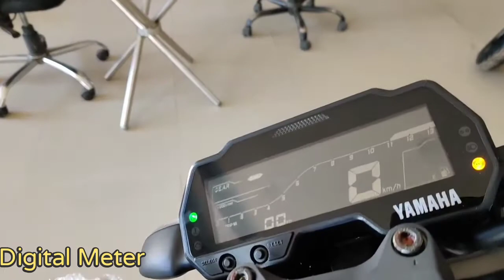2020 YAMAHA MT-15 BS6| Price and Mileage | Walkaround Review | New Features Etc..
Hi
Hello kese hou aap aaj hum aapko batayege The all new Yamaha MT-15 BS6 ke bare me jesa ki New Features and Specifications and Price , Mileage etc.

Engine Details

Price

EX- Showroom Price in Delhi 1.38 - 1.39 L

2020YamahaMT-15BS6
YamahaMT-15Bs6